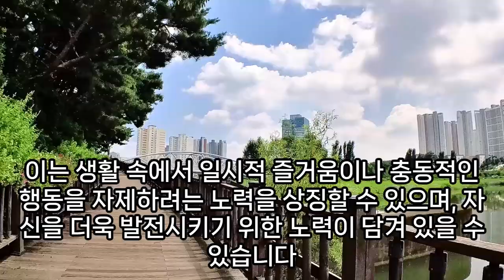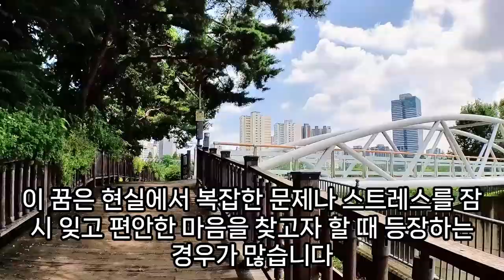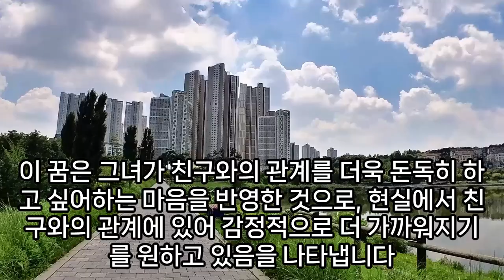라면 꿈해몽, 라면꿈, 라면 나오는 꿈, 라면 사는 꿈, 매운 라면 꿈, 라면 먹는 꿈 해몽, 라면 관련 꿈, 라면 먹고 갈래, 컵라면 떡볶이 김밥, 분식집 떡볶이 라면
라면끓이는꿈해몽, 라면먹는꿈해몽, 라면자르는꿈, 라면을먹는꿈, 라면꿈, 컵라면먹는꿈, 생라면먹는꿈, 라면사는꿈, 라면꿈해몽, 라면을엎지르는꿈, 라면끓이는꿈, 라면먹는꿈, 라면먹는꿈, 라면엎지르는꿈, 라면사는꿈, 라면꿈해몽, 라면꿈해몽